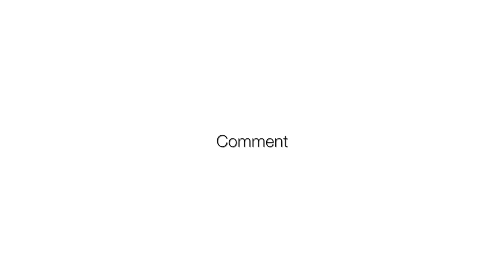The Autumn Winter Shoot //Walkers.style//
Heres a little behind the scenes video of our recent Autumn Winter 2017 photoshoot modeling the fabulous Rundholz Black Label collection.

Outfits
Anne- Dress RH175144, Trousers RH175098
Sandie- Jumper RH175163, Trousers RH175091, Boots RH175210
Keely- Dress RH175094, Cardigan RH175200
Ottilie- Jumper RH175156, Trousers, RH175099, Scarf RH175205
Emily- Jumper RH175072, Skirt RH175142, Coat RH175090
Sara- Cardigan RH175080, Skirt RH175092, Boots RH175210
Dawn- Jacket RH175097, Leggings RH175184
Chelsea- Jumper RH175161, Trousers RH175175, Boots RH175210

MORE OUTFIT IDEAS

SOCIAL MEDIAS

MUSIC

Song: Almost Original (Instrumental)
By: Joakim Karud

GO FOLLOW JOAKIM